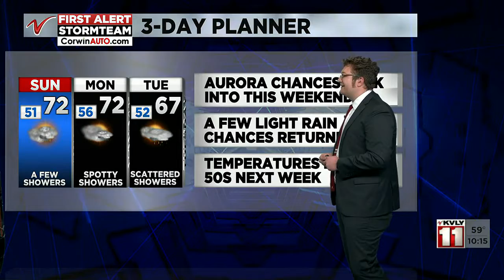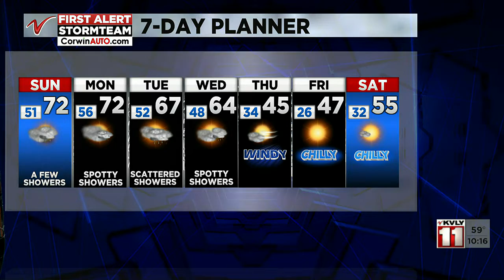Valley News Live at 10:00PM Saturday October 1st